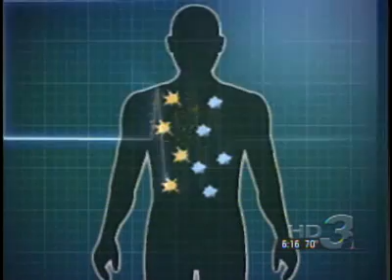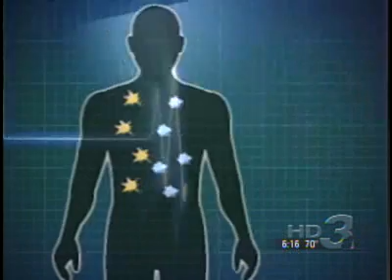Salt Water Fuel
An accidental discovery of salt water fuel while doing cancer research